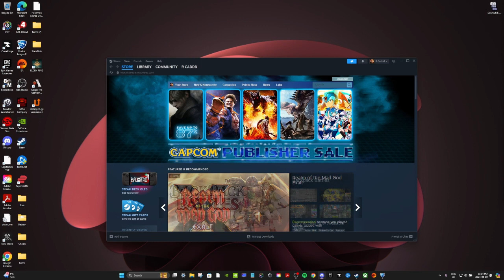Gaming with BirthJay | Rocket League | Zero Mechanics